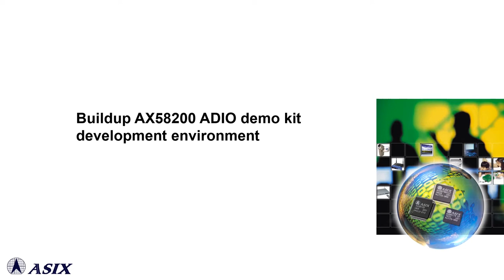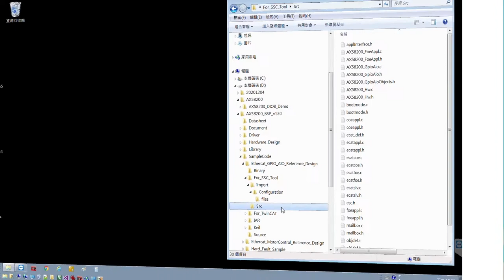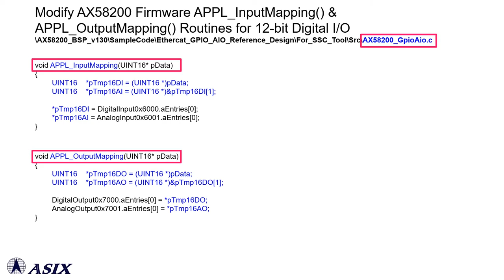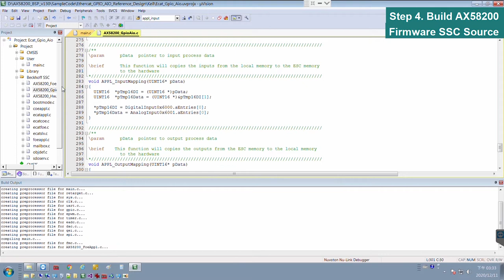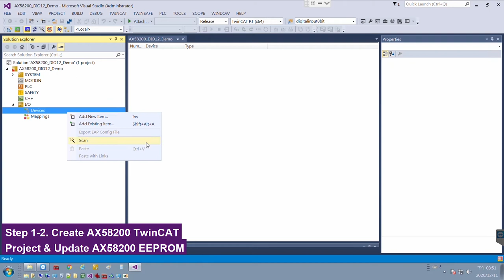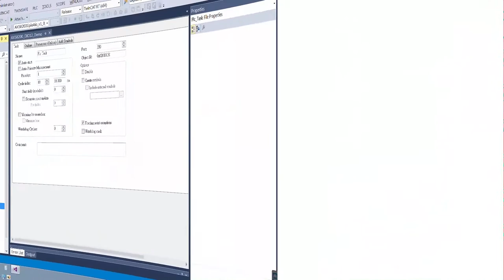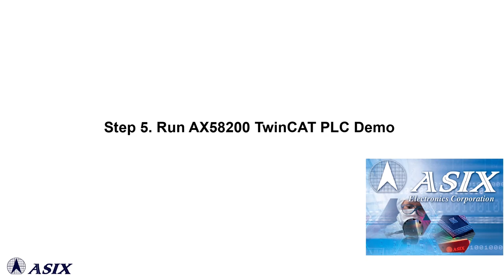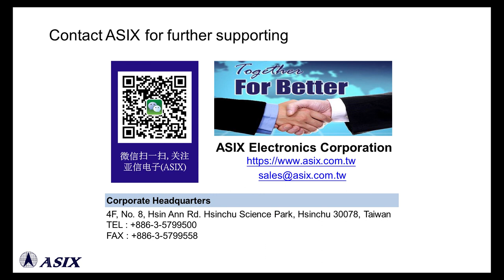[ASIX e-Learning] AX58200: EtherCAT Digital I/O Software Design Tutorial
This ASIX e-Learning video teaches designers how to modify AX58200 ADIO (Analog/Digital I/O) demo kit firmware source and TwinCAT PLC demo source for 12-bit digital I/O applications.

The AX58200 is a 2/3-port EtherCAT Slave Controller SoC equipped with ARM® Cortex®-M4F core with DSP extension runs up to 192 MHz and EtherCAT Slave Controller (ESC) with two integrated Fast Ethernet PHYs. AX58200 also supports additional communication interfaces such as 10/100Mbps Ethernet MAC with RMII and hardware cryptography accelerator, HS USB OTG, SPI/UART/I2C/I2S/CAN/PWM, etc.

To simplify AX58200 EtherCAT products design, ASIX offers AX58200 ADIO Demo Kit and free Board Support Package (BSP) which includes reference schematics, PCB design guidelines, hardware/software design guides, software tools, sample firmware sources, etc. for designers to easily design the AX58200 Digital/Analog I/O EtherCAT slave products.

ASIX has outstanding engineering teams to provide customers the professional and timely technical services.